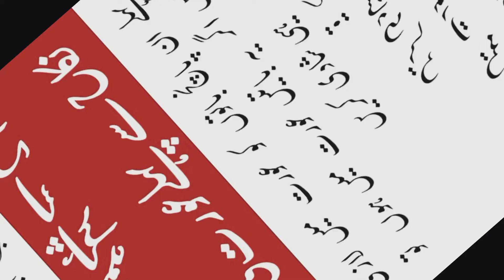نکاح سے عورت کی پہچان | ان باتوں کو ضرور مد نظر رکھیں